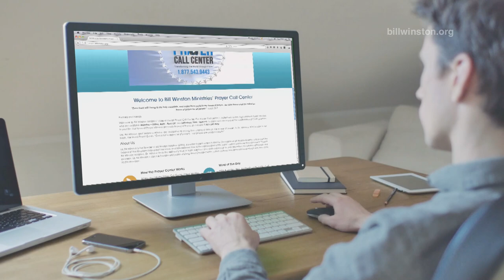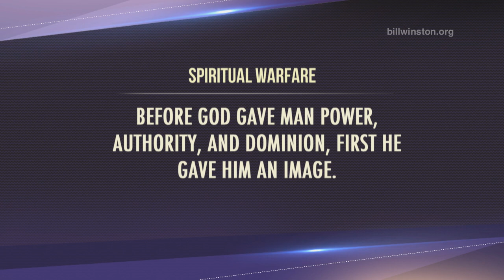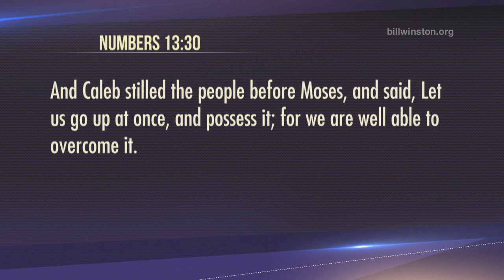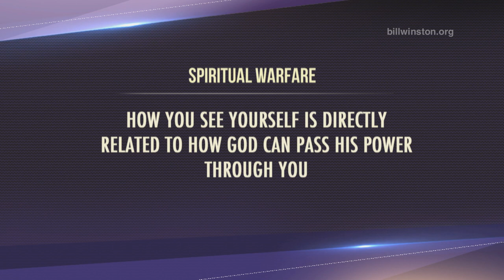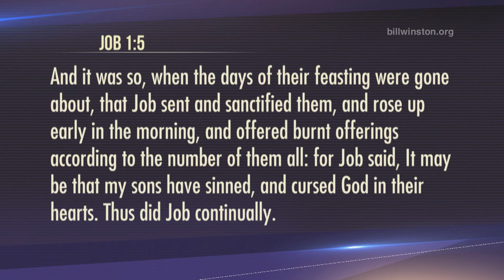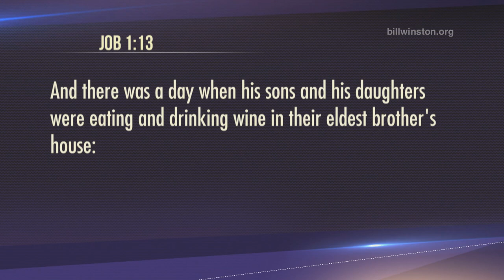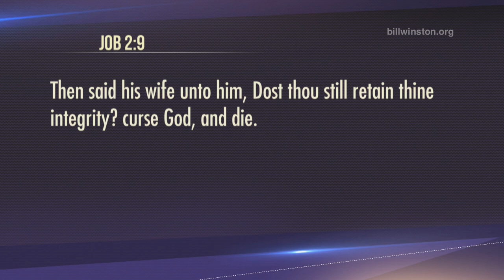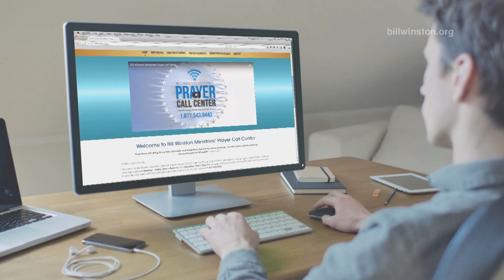The Right Image - Spiritual Warfare Vol. 3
BW 1332, airs 5/27/18ou are the righteousness of God in Christ Jesus, and have been given dominion to win every battle! Once you see yourself the way God sees you, His power can flow through you unhindered. In Spiritual Warfare Vol. 3, Dr. Bill Winston shifts your thinking to help you: • Start seeing yourself as God sees you • Discover your true potential as a mighty warrior for God • Stay on the offense, always walking in the full armor of God Your authority in Christ is God’s plan to protect His people. So, receive God’s Word and His authority in your spirit and start enforcing your dominion in every circumstance and situation. Victory is yours!